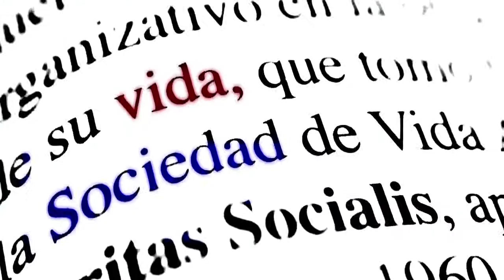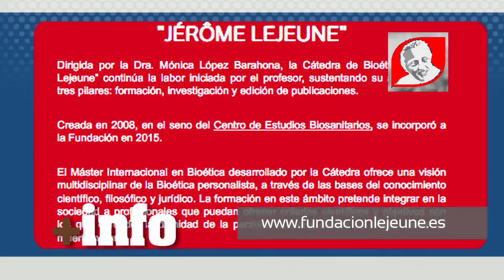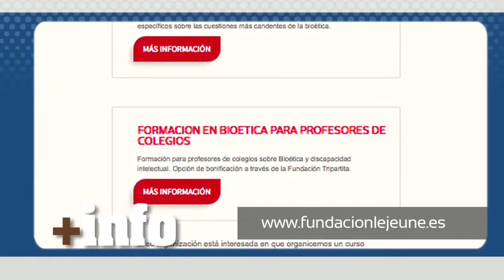Firmes en la Verdad: Elena Postigo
Dña. Elena Postigo, Coordinadora de Estudios Jérome Lejeune, nos cuenta el gran papel que tuvo este gran hombre, no solo en la ciencia, sino también en la lucha por la vida. Únete a la cultura de la vida en "Firmes en la Verdad".